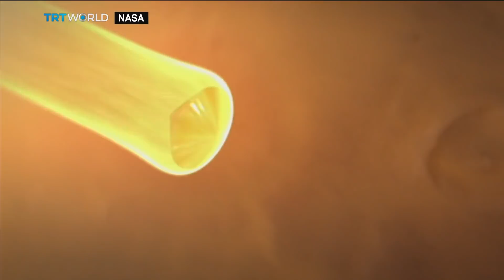Mars Mission: NASA InSight probe to land on the red planet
Mars is about to get its first visitor in years. After a six-month journey, NASA's InSight spacecraft is expected to touch down on the the Red Planet on Monday. Its job is to explore the inside of the planet, in a way that's not been done before. But as Usmaan Lone reports, the first task is to land the spacecraft safely, and that - may be a little tricky.